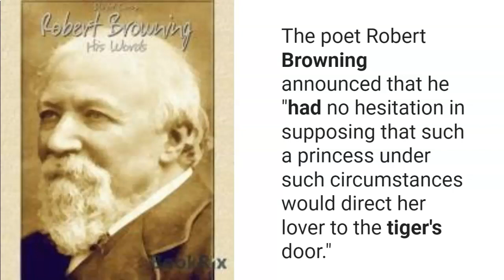Frank R. Stockton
The video gives a brief biography of Frank R. Stockton and introduces the short story "The Lady or the Tiger."